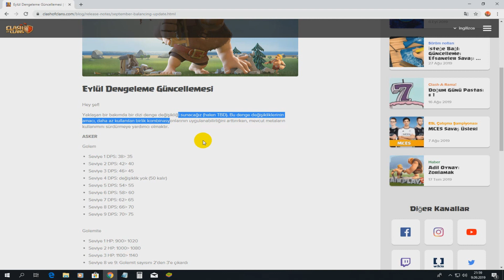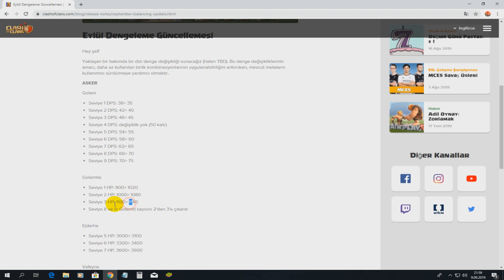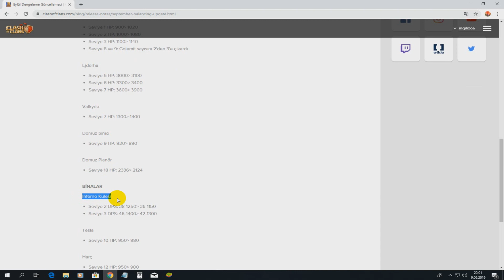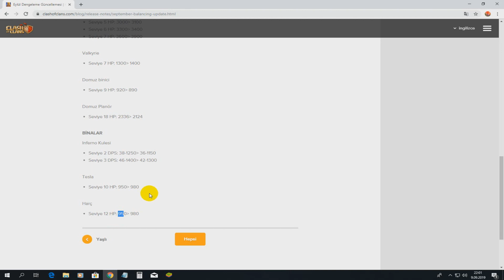Clash Of Clans - 9 Eylül Dengeleme Güncellemesi ve Yeni Serüven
Herkese selamlar.Yeni oyun serüveniyle karşınızdayım.Bundan sonra Clash of Clansta BENDE VARIM!.Lütfen desteklerinizi esirgemeyin.